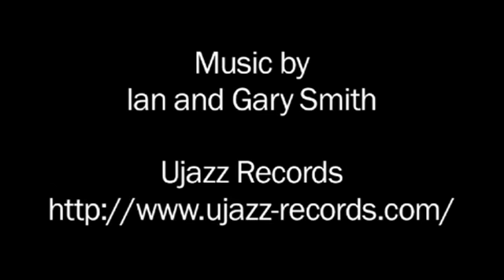'The Alley' - Comedy Short Film Directed by Mark Prebble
A woman is bullied by a soccer ball and it's friends.

Directed by: Mark Prebble
Written by: Mark Prebble & Marion Shortt
Produced by: Mark Prebble & Marion Shortt
Edited by: Mark Prebble
Dir. of Photography: Mark Prebble
Cast: Marion Shortt